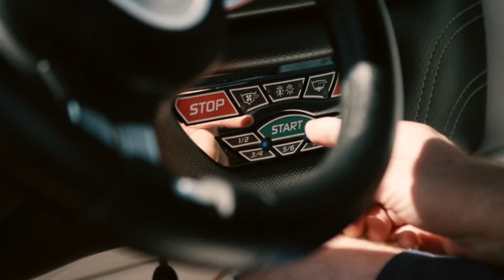Ceramic Pro: Introducing Ceramic Coatings for Marine Industry!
The best Ceramic Coating? Ceramic Pro
The Surface Preparation?
The Application Process
The Environmental Factors
Yellowing:
What is the difference between PPF and Vinyl?
How do I protect PPF & Vinyl?

Ceramic Pro solves these issues:

Reduces the Orange Peel
Prevents color fading on Vinyl wraps & PPF
Extends the lifetime of the PPF & Vinyl
Maintenance becomes much easier
Prevents the wrap from yellowing
Doesn't alter the appearance of matte finishes
Protects PPF & Vinyl from contaminants
Ceramic Pro PPF & Vinyl Offers:
Super Hydrophobic Effect
Weather & UV Resistance
Anti-Graffiti
Reduced Orange Peel
Less Maintenance
Extended Lifespan
Ceramic Pro Is The Worlds Most Advanced Ceramic Coating! Want to get Ceramic Pro today?

ceramic coats
ceramic coat
ceramic pro
ceramic coating
ceramic coating for cars
ceramic coating for boats
why ceramic pro?